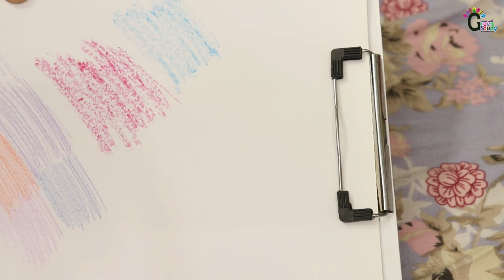Drawing Art Craft Kit | Unicorn Art Box | Drawing Painting Kit | Art Suitcase | Artist Case Review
145-Piece Art Supplies Set for Kids, 2 Layers Drawing Supplies for Kids Boys Girls.
 Portable Aluminum Case Art Kit, Great Gift for Teens Adult Beginner and Artists.

Art & Craft Painting Box, Big Coloring Suitcase